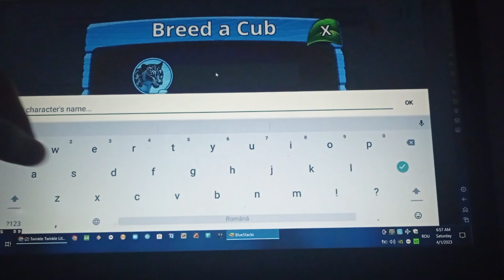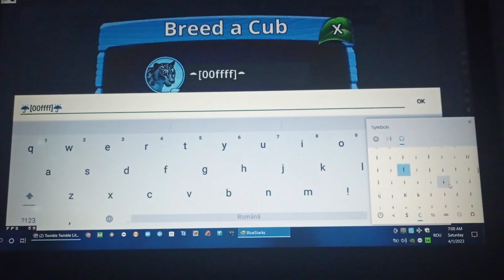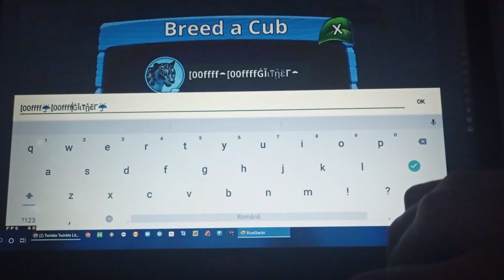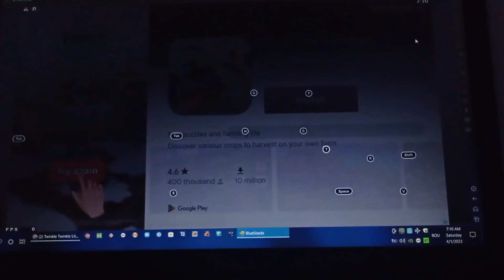Snow Leopard Family Sim Online 25